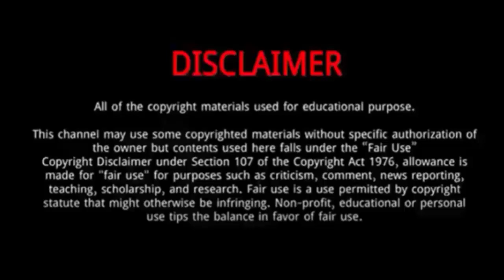Jing Tian || 10 Things You Didn't Know About Jing Tian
Jing Tian is a Chinese actress.
She was in Xi'an, Shaanxi, China.
She graduated from the Beijing Dance Academy and Beijing Film Academy.
Jing Tian dating with Zhang Jike in 2018,the couple broke up after 1 year.
In 2019, Jing starred in the road-trip romance drama Love Journey alongside Chen Xiao.
The same year she was cast as the title role in the fantasy suspense drama Si Teng.
In 2000, the girl entered the Beijing Dance Academy and began to study Chinese folk dance.
In 2018, Jing starred alongside Chen Bolin in the fantasy drama The King of Blaze, based on the manga series of the same name.